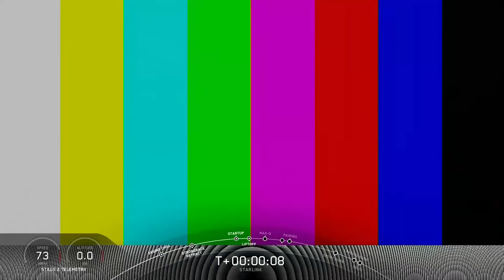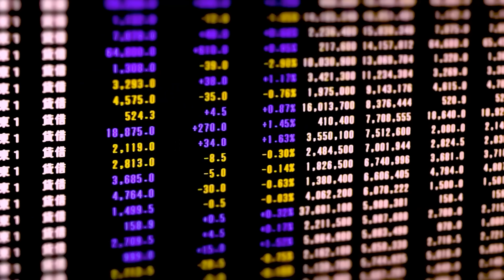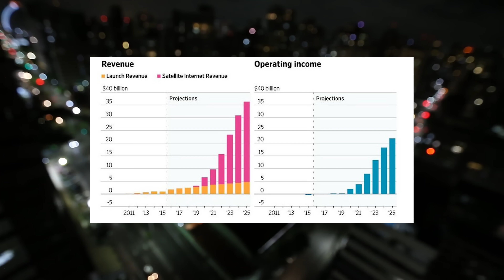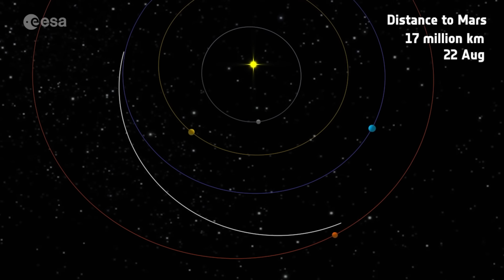Can SpaceX Colonize MOON & MARS SIMULTANEOUSLY?! [MARS vs MOON Colonization]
0:00 Intro: In Part III of our Mars vs Moon Colonization video series, we explore a potential SpaceX Mars colonization timeline including building moon bases at the same time of SpaceX Starship Mars mission.
1:00 NASA's limited budget has always been the reason of the Mars vs Moon colonization debate, as the simultaneous colonization of Mars and the moon is thought to be impossible due to lack of money.
3:19 The fully reusable SpaceX Starship / Super Heavy launch system will drastically reduce the costs for moon and Mars colonization.
4:55 SpaceX Starlink revenue will fund SpaceX human mission to Mars and the Starship lunar lander. The moon version of SpaceX starship could contribute to building NASA's Artemis moon base.
7:40 After crewed Starship moon mission and cargo Starship Mars landing as tests, the first SpaceX human mission to Mars could take place in 2024 or 2027 based on Elon's Mars colonization timeline.
10:26 Thanks to the large Starship interior volume, Starship lunar lander could serve as our first mobile moon base. Further more, the income from the Starlink Internet satellites will be used for SpaceX Starship Mars mission, and for building Mars bases and later on Mars cities.
13:22 After colonizing the moon and Mars, SpaceX and NASA could proceed together to colonize the other planets and bodies in the solar system.